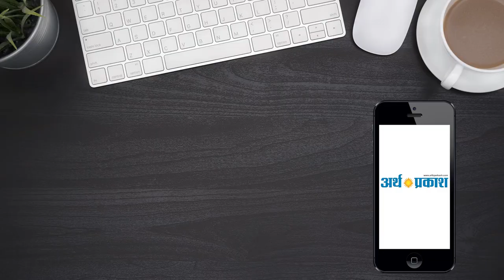बीजेपी को पछाड़ने के लिए आम आदमी पार्टी किसी से भी गठबंधन कर सकती है - नविन जय हिन्द